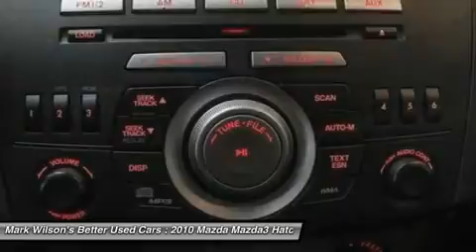2010 MAZDA MAZDA3 Guelph, ON A1243957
2010 MAZDA MAZDA3 Guelph, ON
Stock# A1243957

BRAND NEW TIRES! GT HATCHBACK! SUNROOF! HEATED SEATS! POWER PKG! ALLOYS! - ___________________________________________________________________________ 4.80% Bank financing!! OAC*** Home of Zero down and no payments for 180 days** ___________________________________________________________________________ You don't need perfect credit to get a vehicle loan at Wilsons Used Cars. If you have experienced some of life's challenges and your credit has been damaged or if you have no credit at all we can still get you approved! Helping customers secure the best rate based on their credit is something we take very seriously. Put us to work for you today. Visit shopwilsons.com to view! ___________________________________________________________________________ Voted Guelph Tribunes Top Automotive Dealership 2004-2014!! ___________________________________________________________________________ A+ Better Business Bureau Rating! ___________________________________________________________________________ **Accrued interest must be paid on 6 month payment deferral. Licensing is extra. All vehicles are sold certified and e-tested, unless specifically stated. ***OAC is an abbreviation for ON APPROVED CREDIT. License and Taxes extra. -